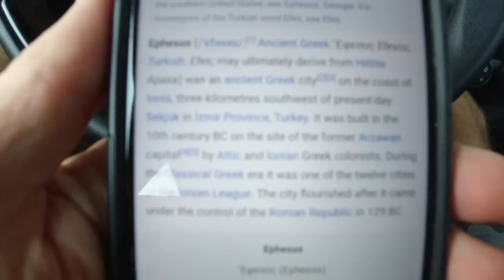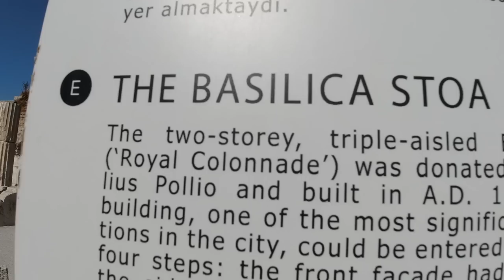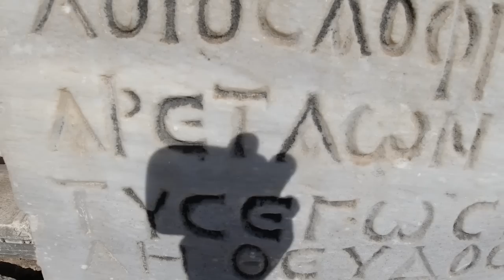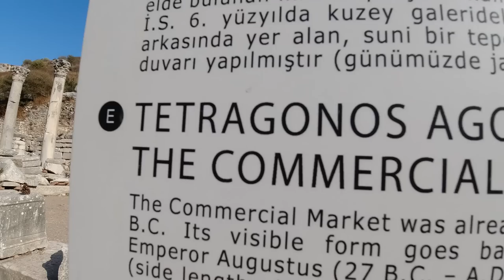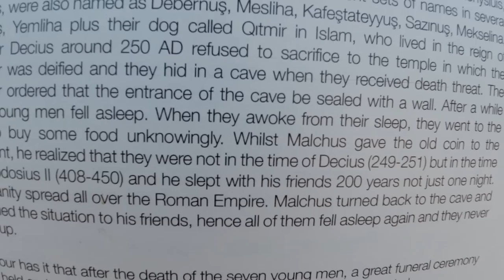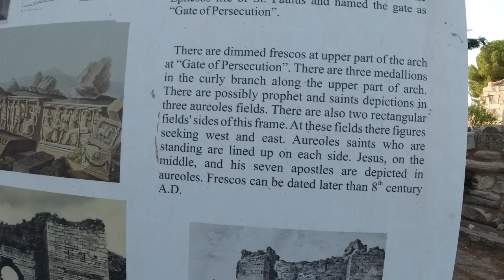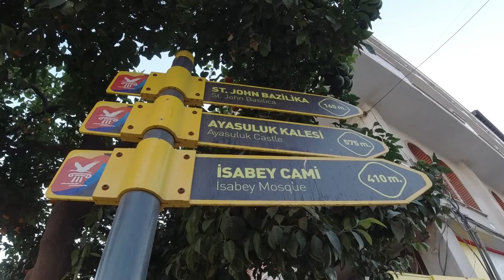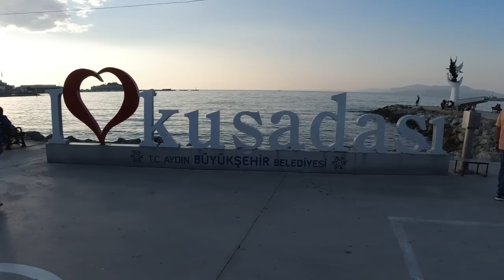Exploring the Ancient City of EPHESUS, TURKEY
Exploring the fascinating Greco-Roman city of Ephesus, Turkey, which was originally founded in the 10th century BC.

Music during the video (in order):

"Desert Wasteland" by Deskant
"Desert Winds" & "Where Kings Walk" by Jon Sumner
"Wonder Cave" by Deskant
"The Secret" by Flouw

Video created by Gabriel Morris, who is the owner of all video or photo content. Filmed with a DJI Osmo Action and a Sony RX100 VI